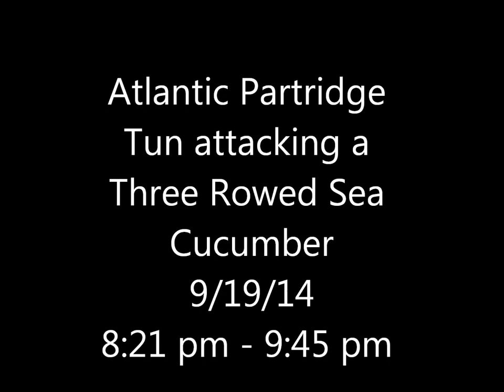Atlantic Partridge Tun Attacking a Three Rowed Sea Cucumber